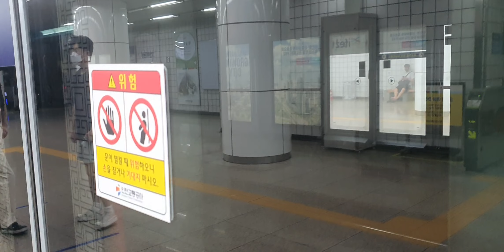20220718 인천1호선 예술회관역 진입 (계양행 열차)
20220718 인천1호선 예술회관역 진입 (계양행 열차)